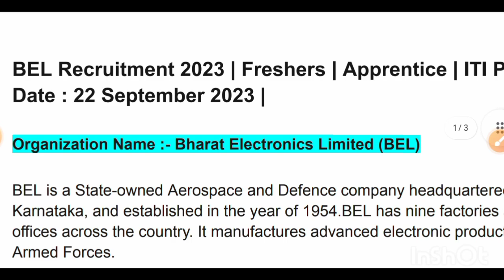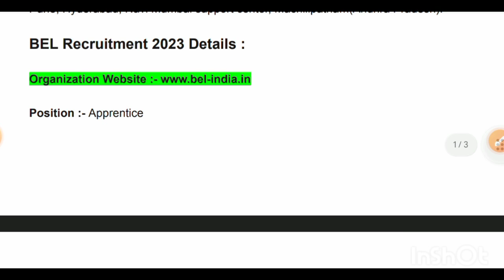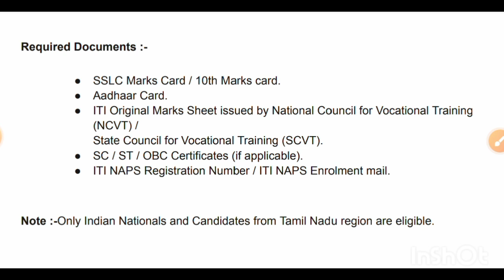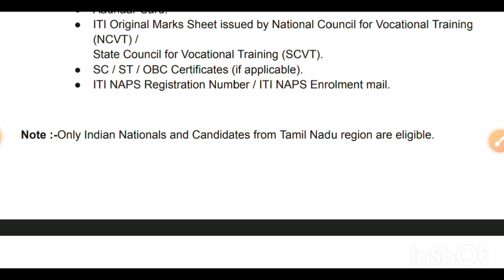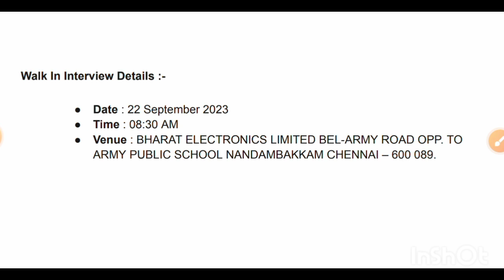BEL Recruitment 2023||Bharat electronic limited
आप सभी छात्रो के लिए बेल यानि भारत इलेक्ट्रोनिक लिमिटेड की तरफ से निकाली गई है

sbi apprentice 2023 notification
din djarin
ongc apprentice form 2023
tattoo apprenticeship
tattoo tiktok drama
ongc apprentice 2023
sbi apprentice online form 2023 kaise bhare
tiktok tattoo drama
sbi apprentice recruitment
profit study channel
sbi 2023 apprentice
wcl apprentice form kaise bhare
sbi apprentice new vacancy
star wars
lucasfilm
disney
jedi
sith
explained
top 8 government job vacancy in september 2023 you must apply
mandalorian
sequels
prequels
skywalker
boba
george lucas
ongc
obi-wan
sonu ahlawat
comics
steel plant apprentice 2023
sail apprentice 2023
lucas
filoni
disney +
disney plus
easter eggs
cameos
vader
darth vader
ahsoka
andor
trailer
sbi apprentice 2023 apply online
teaser
dave filoni
jon favreau
ongc apprentice online form 2023
bo katan
ezra
sabine
thrawn
baylan
shin
inquisitor
wren
bridger
syndulla
hera
zeb
world between worlds
morgan elsbeth
nightsisters
marrok
anakin
sbi apprentice experience
way to success
sbi apprentice exam date
railway apprentice new vacancy 2023
sbi apprentice certificate
sbi apprentice salary per month
sbi apprentice 2023 exam date
railway
sbi 2023
punjab adda247
ケヴィン・カイナー
sbi apprentice job profile in bengali
sbi apprentice 2023 form fill up in bengali
sbi apprentice previous year question paper in bengali
sbi apprentice 2023 notification in bengali
adda247 bengali
bengali adda247
sbi apprentice 2023 apply online in bengali
sbi apprentice 2023 in bengali
sbi apprentice form fill up in bengali
sbi apprentice syllabus in bengali
sbi apprentice cut off 2022 in bengali
graduate jobs
sbi recruitment
sbi jobs
bank jobs
sarkari naukri
iti railway apprentice 2023
central railway apprentice form apply 2023
central railway apprentice form kaise bhare 2023
bel recruitment 2023
bel
bel project engineer recruitment 2023
iti
bel recruitment
recruitment 2023
government jobs 2023
bel india recruitment 2023
bel recruitment 2023 form fill up
bel trainee engineer recruitment 2023
iti latest apprentice
railway
education dude
job
central govt jobs
dmrc
syllabus
latest jobs telugu
10th pass jobs
10th based government jobs
bel recruitment 2023 for freshers
bel project engineer interview
ntpc iti latest apprentice 2023
maruti suzuki apprentice
star wars
ahsoka
ahsoka tano
sabine wren
rosario dawson
thrawn
grand admiral thrawn
hal nasik apprentice 2023
hal recruitment 2023
bel project engineer
bel form fill up 2023
bharat electronics limited recruitment
bharat electronics limited vacancy 2023
appreciate
diploma
iti technical knowledge221
disel mechanic
moter mechanic
bel recruitment 2023 without gate
bel new vacancy 2023
iocl new recruitment 2023
iocl recruitment
iocl
apprenticeship
iocl apprenticeship 2023
iocl recruitment 2023 apply online
iocl recruitment 2023 form fill up
chandrayan-3
waiting
preparation
exam
vacancy
latest
new
supplies
food
inspector
sub
si
indian
government
govt
state
central
sarkari
students
india
howrah
west bengal
online
apply
degree
limited
electronics
bharat
bel iti technician recruitment 2023
bharat electronics limited posts
bharat electronics limited job
bel iti recruitment 2023